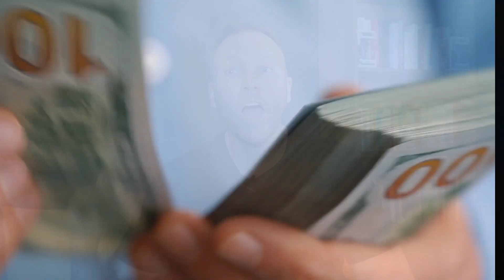Are HMOs Worth The hassle ? Rent 2 Rent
Are HMOs Worth The hassle ? Ever wondered if the hassle of managing an HMO is worth the potential high rental income? This episode explores the critical aspects of HMO investing, from the nuances of renting out individual rooms to understanding the implications of local regulations like Article 4. We'll dissect the advantages and challenges that come with transforming a property into a House of Multiple Occupation and how doing so can multiply your rental income stream.

Finding and retaining tenants in a saturated market requires more than just good luck. We discuss the importance of maintaining your HMO property in excellent condition to attract quality tenants and ensure consistent occupancy. Whether you're new to this investment strategy or seeking to optimize your current HMO portfolio, our discussion offers valuable insights and practical advice to help you navigate the complexity of HMO property management and maximize profitability. Tune in to learn how to make HMOs a lucrative addition to your property investment strategy.
Blog Post